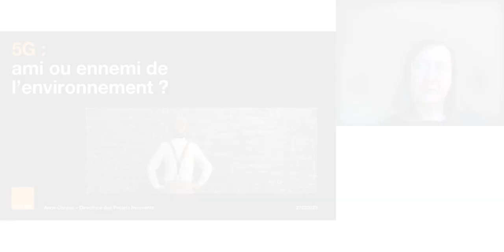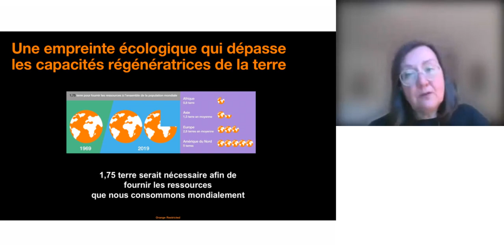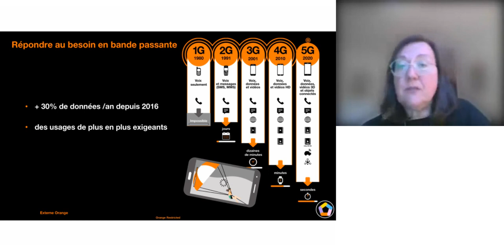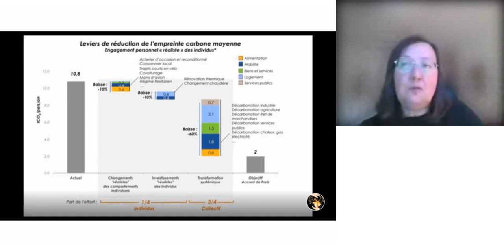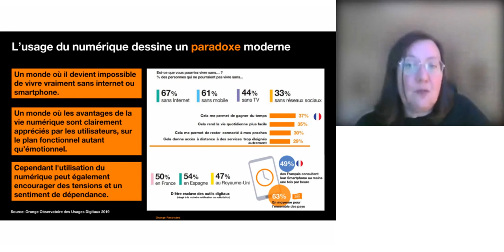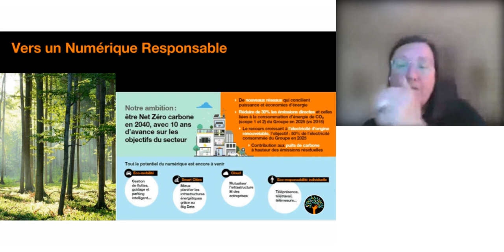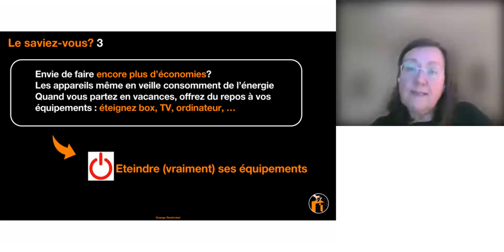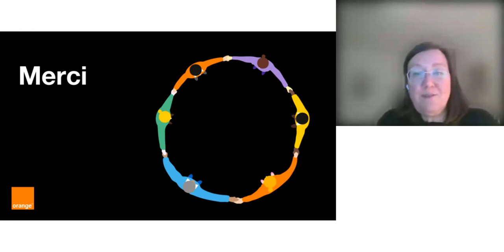La 5G, amie ou ennemie?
La technologie 5G peut-elle garantir à chacun(e) un numérique accessible de manière humaine et durable ? Comment s'assurer que les futurs usages de la 5G seront à la fois utiles et porteurs de progrès pour tous ?

L'arrivée de la 5G est source de questionnements tout à fait justifiés. Est-elle utile? Pour qui? Quel est son impact environnemental ? Anne Coreau abordera ces questions et pourra répondre aux vôtres lors de ce mini-webinaire.

Intervenante : Anne Coreau est Directrice des Projets innovants au sein de la Direction Régionale Orange en Alsace. A ce titre, elle est présente dans les écosystèmes numériques du territoire et y décline les programmes Orange. Le programme 5G Lab vise à définir avec les acteurs du territoire (entreprises, collectivités, universités, start-ups, …) les cas d’usages innovants.